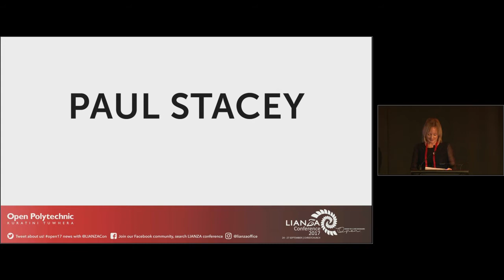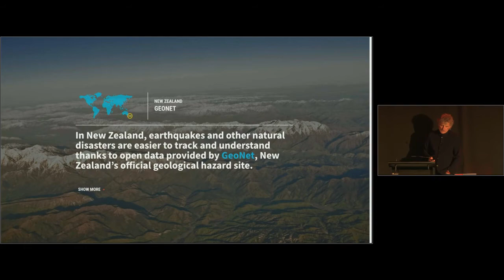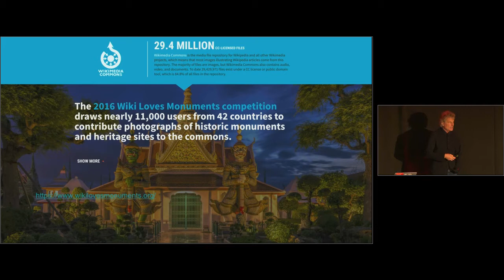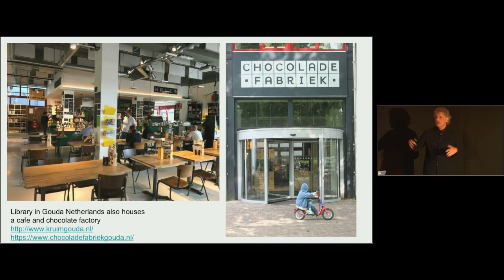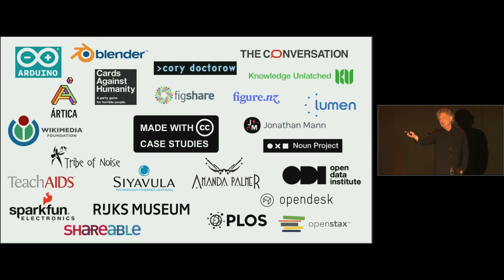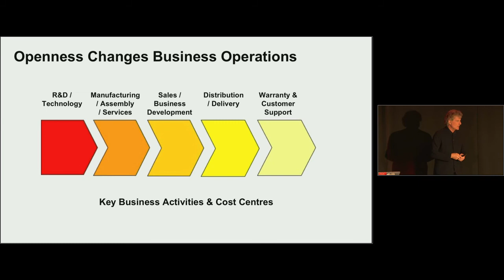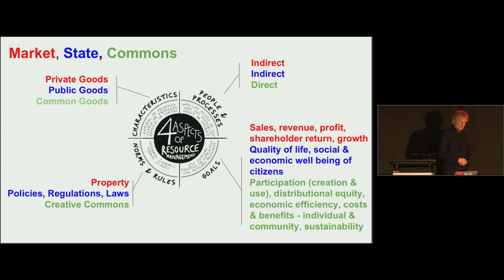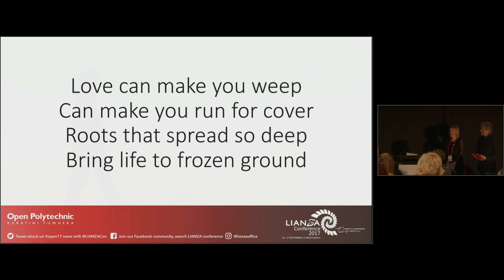The Future of the Commons